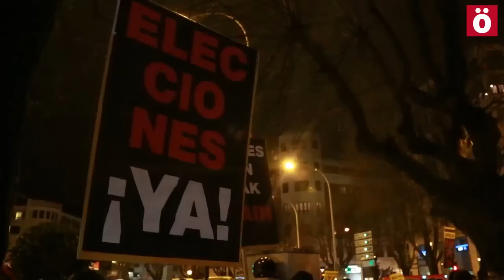Ley Mordaza contra el ciudadano enemigo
El Partido popular, con el apoyo de UPN y del Partido Aragones, ha aprobado la Ley de Seguridad Ciudadana frente a la oposición del resto de fuerzas políticas
del Estado español. La polémica está servida, ya que la opinión generalizada es que el PP se servirá de la denominada Ley Mordaza para reprimir con mayor intensidad las protestas sociales ante sus políticas.

Sin embargo, desde las filas populares, el parlamentario navarro Eloy Villanueva,  defiende que esta Ley es garantista y que el Partido Popular no tiene el empeño en recortar libertades, y la "izquierda española" se opone a esta ley "sin ni siquiera habérsela leido".

Paz Frances, abogada de Salhaketa, subraya la ambigüedad y el poder que otorga a las fuerzas policiales en su labor represiva esta Ley Mordaza.

Si bien es cierto que el nivel de protesta social ha aumentado durante los últimos años por el impacto de la crisis económica y de las políticas neoliberales del PP en la sociedad, la mayoría de las movilizaciones han sido pacíficas y tampoco los indices de inseguridad ciudadana parecen justificar una reforma de este calado. Por lo tanto, ¿cuál es la razón de esta nueva Ley? Desde la plataforma Kalea Denona, que reune a personas multadas en movilizaciones en Nafarroa, tienen claro que su objetivo es "sacar a quien protesta de la calle" y que parezca "que este país va bien". Además, denuncian las trabas que se impondrán a quienes graben actuaciones policiales. "Quieren ocultar todo tipo de represión", afirma Nerea Makuso.

El parlamentario del PP en Navarra Eloy Villanueva, por contra, asegura que la prohibición de grabar ciertas actuaciones policiales es necesaria "para salvarguardar su honor", y dice que "en España se respeta la libertad de prensa", y que los profesionales de los medios de comunicación "no tienen porque tener ningún miedo".

Más allá de la criminalización y persecución de las expresiones de protesta, desde Salhaketa también se critica la reforma por electoralista y estar basada en el castigo. Frances no deja pasar el hecho de que se produce en un contexto de horas bajas para el PP por los múltiples casos de corrupción y por su gestión en el gobierno, y cree que con la aprobación de "leyes autoritarias", los populares tratan de contentar a su electorado más ultra.

Villanueva, por el contrario, defiende que esta ley viene a garantizar el derecho a la protesta pacífica y "a proteger a los manifestantes de los violentos, que desvirtúan sus reividicaciones con los altercados".

Otra de las dudas es sobre la proporcionalidad de la Ley de Seguridad Ciudadana en sí misma. Pese a que se ha suvizado tras un primer anteproyecto que levantó muchas críticas, la Ley Mordaza del PP supondrá profundizar en la llamada buro-represión, ya que aumenta sensiblemente las sanciones por ejercer la libertad de expresión y manifestación. Se trata de "atacar directamente el bolsillo de quienes se manifiestan contra las políticas populares", afirman desde Kalea Denona. Además, tiene otro aspecto muy polémico, y es que se creará un fichero policial con las personas que sean sancionadas con esta ley. Desde Salhaketa tienen dudas sobre su constitucionalidad, pero es que además entienden que se crea un "derecho penal del enemigo", el cual, en este caso, es el ciudadano de a pie.